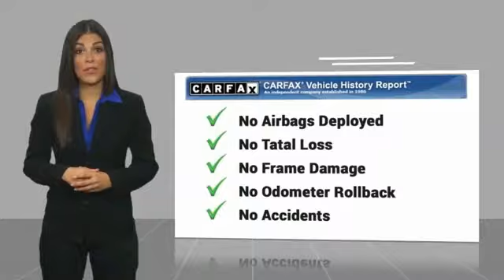2015 Mercedes-Benz GLA-Class Golden Valley,Minneapolis,Bloomington,MN P27449A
2015 Mercedes-Benz GLA-Class GLA 250

: GLA 250 4MATIC Model, Service History Available, EPA 32 MPG Hwy/24 MPG City! PRICED TO MOVE $1,000 below Kelley Blue Book! GREAT MILES 26,688! Night Black exterior and Beige interior. AND MORE! OPTION PACKAGES: PANORAMA SUNROOF, harman/kardon PREMIUM SOUND SYSTEM, HEATED FRONT SEATS, BLIND SPOT ASSIST, REARVIEW CAMERA, BURL WALNUT WOOD TRIM. DISCOVER THE LUTHER ADVANTAGE: The Luther Advantage is a complete and comprehensive package of benefits designed to make buying-and driving-a vehicle from the Luther dealerships a pleasant and convenient experience. From the peace of mind that comes with a 5 Day-500 Mile Return or Exchange Policy, 30 Day 1,000 miles Full Warranty and 60 Day 2,500 miles Limited Powertrain Warranty and Free CARFAX Reports & Clean Title Guarantee on pre-owned vehicles, as well as providing Luther customers with full range of valuable discounts at participating Holiday Stationstores including 10 cents off a gallon, $6 for The Works car wash among other advantages and guarantees. As much as we like satisfying customers, we like keeping them even more. WHY BUY FROM US?: #1 Toyota Certified Dealer in the Midwest. Rudy Luther Toyota has been selling Toyota's and other makes & models since 1977. We make price the easy part of your buying experience. We call it the Luther Fair Value Price. We focus on giving you the information you need to make a well informed decision while making sure you have the best price and experience possible. Vehicle Serviced Here: EXPERTS ARE SAYING: Edmunds.com's review says The GLA's relatively tight turning circle of 36 feet proves well-suited to the cut and thrust of urban driving.. Check whether a vehicle is subject to open recalls for safety issues at safercar.gov